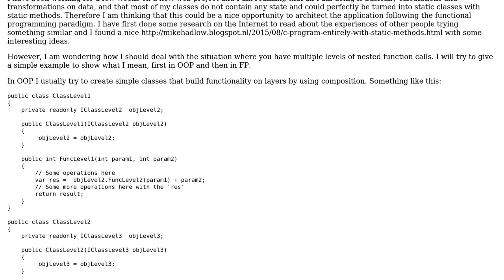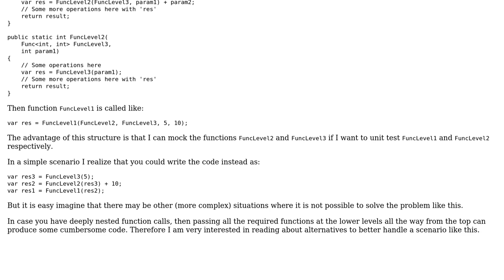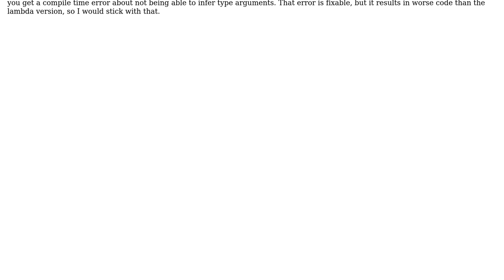Software Engineering: How to move from OOP object composition to FP function composition in C#?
With thanks & praise to God, and with thanks to the many people who have made this project possible! | Content (except music & images) licensed under CC BY-SA | Music | Images & others | With thanks to user svick user Carlos Rodriguez and the Stack Exchange Network Trademarks are property of their respective owners. You are responsible for your own actions.